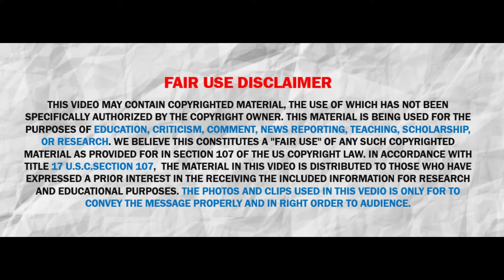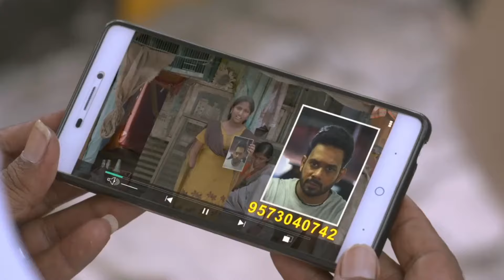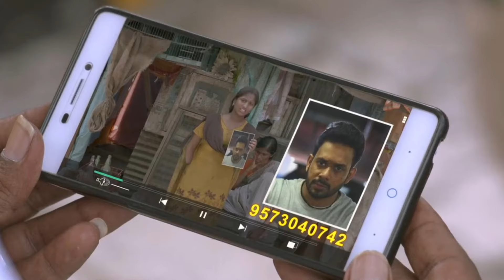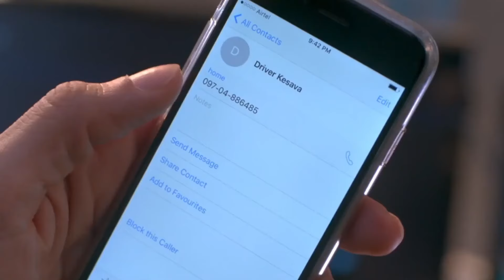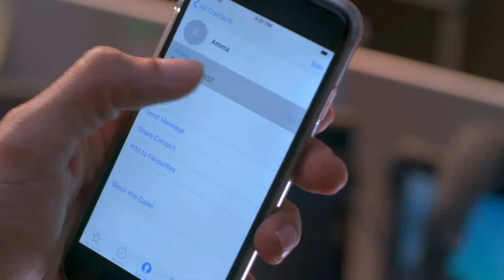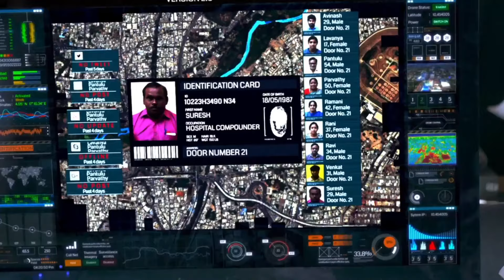Spyder Movie Mahesh Babu in Hindi Explained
📌No Ownership Claim is made by me or this channel with regard to any of the footage, images, photos featured in vedio; they are all the property of their respective owners.

spyder movie
spyder movie mahesh babu
spyder full movie
mahesh babu movies
mahesh babu spyder movie
spyder mahesh babu movie explained in hindi
mahesh babu spyder full movie in hindi
south movies
south dubbed movies
south dubbed hindi
hindi south dubbed movies
south full dubbed movies
south full movies

This material is being used for the purposes of education, criticism, comment, news reporting, teaching, scholarship, or research. In accordance with Title 17 U.S.C.section 107,  the material in this video is distributed to those who have expressed a prior interest in the receiving the included information for Research and educational purposes.